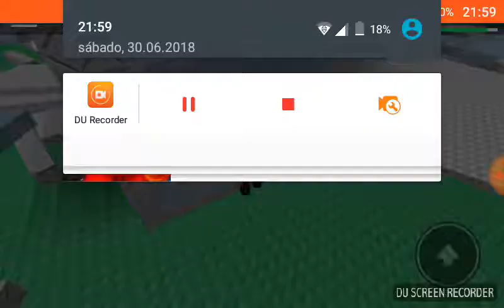Parkour en Roblox con EloLeoparda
Ufjf